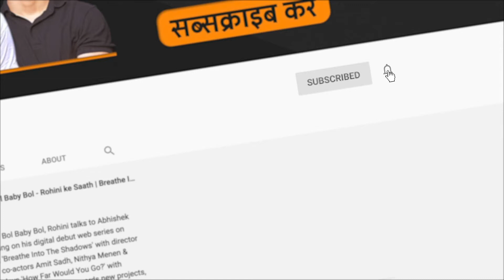रसिका दुग्गल, पूरब कोहली । बोल बेबी बोल - रोहिणी के साथ । फ़िल्म कम्पैनियन लोकल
बोल बेबी बोल के इस एपिसोड में रोहिणी ने बात की रसिका दुग्गल और पूरब कोहली से, @JioHotstar पर उनके शो Out Of Love के दूसरे सीज़न के बारे में, और कैसे वे एक दूसरे को और भी बेहतर जानने लगे हैं।

फिल्म कंपैनियन एक वेब चैनल है जिसका उद्देश्य फिल्मों की समीक्षा, साक्षात्कारों, फ़िल्मी चर्चाओं, वीडियो रचनाओं और विश्लेषणात्मक संग्रह के माध्यम से भारतीय सिनेमा को बढ़ावा देना है। इसका सबसे पहला उद्देश्य है जानकारी देने वाली चर्चाओं को बढ़ावा देना, आलोचना और सिनेमा की समीक्षा को प्रोत्साहित करना और इसी नज़रिए के तहत हम अपने कार्यक्रमों में सिनेमाघरों में प्रदर्शित की जाने वाली फिल्मों के छोटे-छोटे हिस्से, साउंड रिकॉर्डिंग और फोटोग्राफी से सम्बंधित कामों का इस्तेमाल करते हैं। फिल्मों की इन क्लिप्स और हिस्सों को बहुत कम इस्तेमाल किया जाता है और किसी भी तरह से इनका प्रयोग कॉपीराइट धारकों के व्यावसायिक काम में दखलंदाज़ी करने या उन्हें परेशान करने के लिए
नहीं किया जाता है। कॉपीराइट अधिनियम की धारा 52 के तहत दिए गए निष्पक्ष बर्ताव के अनुपालन के अनुसार हम इस काम का इस्तेमाल करते हैं और हम आलोचना और समीक्षा के लिए दी गयी छूट के तहत अपना काम करते हैं।

फिल्म कंपैनियन मनोरंजन पत्रकारिता के लिए एक मंच है। हमारा मुख्य फोकस फिल्म है - बॉलीवुड, हॉलीवुड, विश्व सिनेमा, तमिल, तेलुगु, मलयालम, कन्नड़ और मराठी। हम समीक्षा, साक्षात्कार, फीचर और किसी भी काम को सिनेमा को ध्यान में रखकर बढ़ावा देते हैं। हम टेलीविज़न, लघु फिल्मों, वेब सीरीज़, स्टैंडअप कॉमेडी, ओटीटी प्लेटफार्म से जुड़ी सामग्री, सिनेमा से सम्बंधित किताबों और कभी-कभी गैर- फिल्मी संगीत पर भी काम करते हैं।